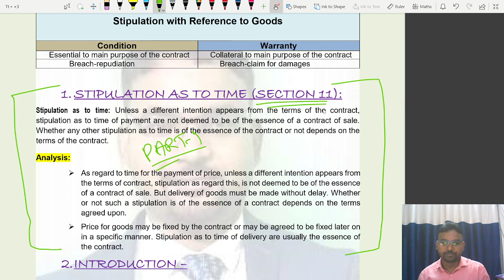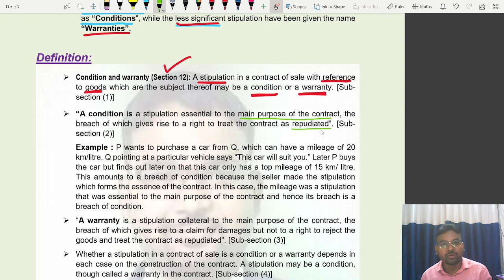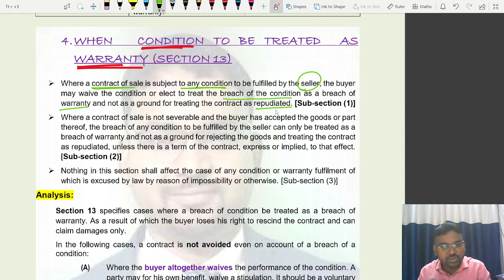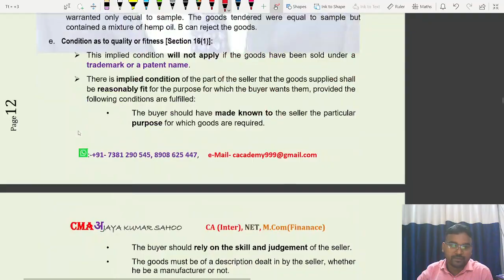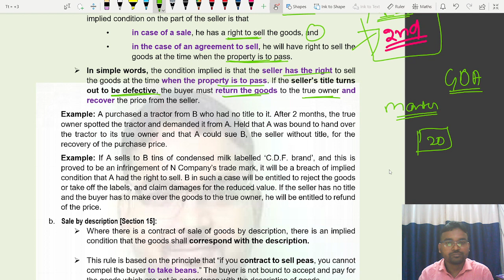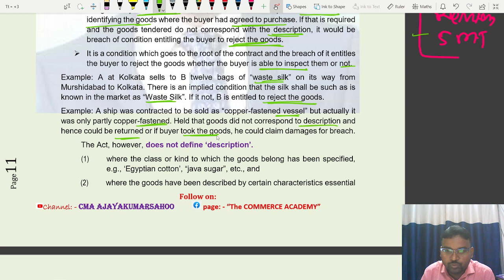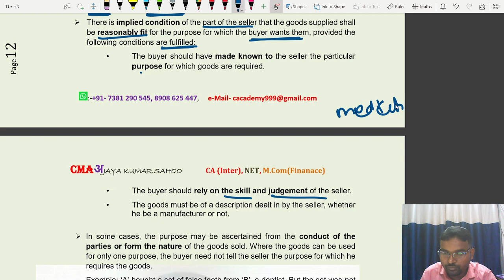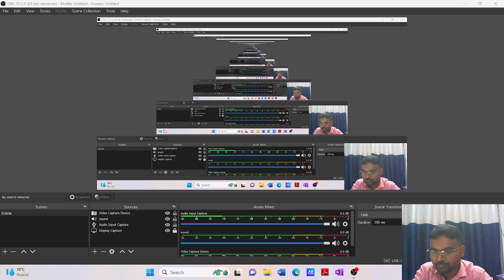Sale of Goods Act 1930 Class 2